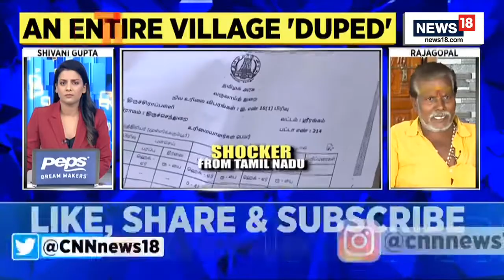Thiruchendurai Temple | Thiruchendurai Waqf Board | What's The Thiruchendurai Truth? Latest News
What's The Thiruchendurai Truth?
Rajagopal from Thiruchendurai Village explains the procedure of selling land in the Village which he experienced